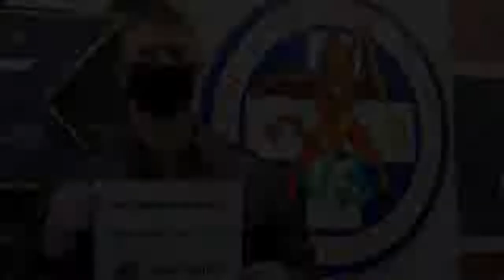InThisTogether: Getting vaccinated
National Guard members from across the U.S. share their reasons for getting vaccinated.